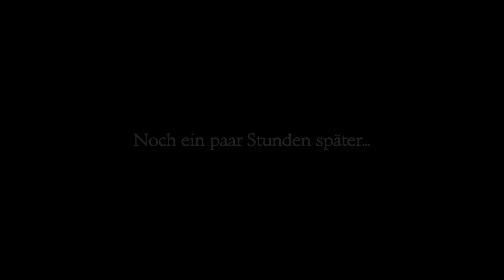Let´s PlayThe Secret of Monkey Island SE #03 deutsch Das Training des Fechtmeisters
Let´s PlayThe Secret of Monkey Island SE #03 deutsch mit Tarti

Guybrush Threepwood, der verwegene Piratenanwärter versucht die drei Prüfungen abzuschließen.

Ein Classic Adventure von 1990 in überarbeiteter Fassung.
Wir begleiten Guybrush Threepwood auf seinem Weg Pirat zu werden.
The Secret of Monkey Island (SMI) ist das erste der Monkey-Island-Grafikadventurereihe, die LucasArts (damals Lucasfilm Games) als Spielentwickler berühmt und dadurch zeitweise zum größten Konkurrenten von Sierra Entertainment auf diesem Sektor machte.

Entwickelt wurde das Spiel vorwiegend von Ron Gilbert, der auf die Hilfe von Tim Schafer und Dave Grossman zurückgriff. Das Trio entwarf auch die Fortsetzung, Monkey Island 2: LeChuck's Revenge, bevor Gilbert LucasArts verließ. Schafers spätere Arbeiten waren u. a. Full Throttle und Grim Fandango, während Grossmann Day of the Tentacle mitentwickelte. Der Soundtrack des Spiels wurde von Michael Land komponiert und lag der ursprünglichen Fassung im MIDI-Format bei.

Das Spiel gilt als Klassiker und Meilenstein in der Geschichte der Computerspiele bzw. im Speziellen der Adventures.

Im Juli 2009 ist eine Version mit modernerer Grafik, Synchronisation der Charaktere und einer Neuvertonung als Re-Release erschienen.